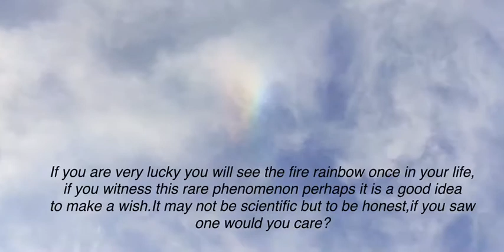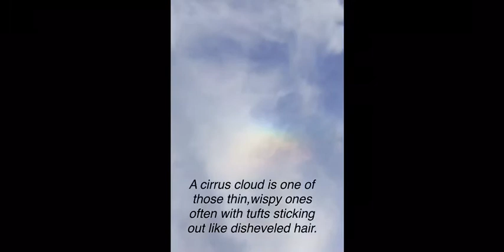Rare phenomenon witnessed in Iligan City(Fire Rainbow and Dancing Sun)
fire a rainbow gun while riding on a unicorn
green fire genetics rainbow flame
green fire genetics rainbow pie
ventoinha g-fire 120mm rainbow ew0509r
fire rainbow in india
fire rainbow in singapore
fire rainbow in thailand
fire rainbow idaho
fire rainbow in chiang mai
fire rainbow in the sky
fire rainbow in new jersey
fire rainbow jersey shore
fire rainbow jersey
fire rainbow new jersey
fire rainbow new jersey shore
rainbow fire halloween jack o lantern
fire rainbow kuala lumpur
rainbow fire kit
fire king rainbow swirl bowls
fire king rainbow collection
fire king rainbow
fire king rainbow swirl
rainbow fire ant killer
rainbow fire science kit
fire rainbow look like
rainbow fire love queen
rainbow fire logs
rainbow fire lighter
rainbow fire lab
rainbow fire lion
rainbow fire lamborghini wallpaper
fire dance rainbow lyrics
miss l fire rainbow wedge
miss l fire rainbow
miss l fire paloma rainbow
fire rainbow mesh mini dress
fire rainbow meaning spiritually
fire rainbow malaysia
fire rainbow moonstone
rainbow fire manipulation
rainbow fire magic
rainbow fire mystic topaz
fire rainbow nj
fire rainbow name
fire near rainbow beach
fire near rainbow ca
rainbow fire nails
fire near rainbow lake
fire rainbow or iridescent cloud
fire rainbow ontario
fire rainbow occurs when
fire rainbow occurrence
rainbow fire opal
rainbow fire opal ring
rainbow fire obsidian
rainbow fire on tinder
fire rainbow photos
fire rainbow phenomenon
fire rainbow productions
fire rainbow powder
fire rainbow physics
rainbow fire packets
rainbow fire protection
rainbow fire quartz
fire and ice rainbow quartz
fire rainbow real
fire rainbow road
fire rainbow reason
fire red rainbow pass
fire red rainbow badge
rainbow fire ring
fire red rainbow island
fire red rainbow island 8
fire rainbow singapore 2019
fire rainbow singapore 2020
fire rainbow six siege skin
fire rainbow song
fire rainbow socks
fire rainbow serpent
fire rainbow thailand
fire rainbow tornado
fire rainbow topaz earrings
rainbow fire truck
fire-toolz rainbow bridge
rainbow fire topaz
rainbow fire terraria
rainbow fire today
fire rainbow uk
fire rainbow unicorn
rainbow fire urchin
fire update rainbow flat
rainbow fire update
usa today fire rainbow
friendly fire umkehr rainbow
rainbow fire uzmati
fire rainbow video
fire rainbow vs sundog
rainbow fire variables
rainbow fire vans
fire obsidian vs rainbow obsidian
rainbow valley fire department
rainbow volunteer fire department
rainbow volunteer fire company
fire rainbow wikipedia
fire rainbow wiki
fire rainbow wallpaper
rainbow fireworks
rainbow firewood
rainbow fire water restoration
fire warnings rainbow beach
rainbow fire wolf
fire rainbow youtube
fire rainbow yesterday
rainbow fire dance youtube
rainbow fire co 1
fire rainbow 2020

rainbow 2 fire alaska
rainbow 2 fire
rainbow 2 fire delta junction
breath of fire 3 rainbow trout
rainbow fire dance скачать 320 kbps
breath of fire 4 rainbow trout
fire rainbow 6abc
fire weapon skin rainbow 6
rainbow 6 fire skin
friendly fire rainbow 6 siege
rainbow 6 fire
ki fire rainbow tekken 7
tekken 7 ki fire rainbow